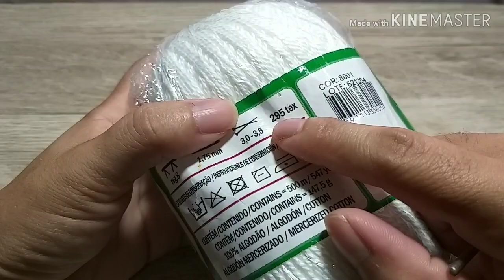Sapatinho de Crochê Lívia - tamanho 9cm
link da solinha